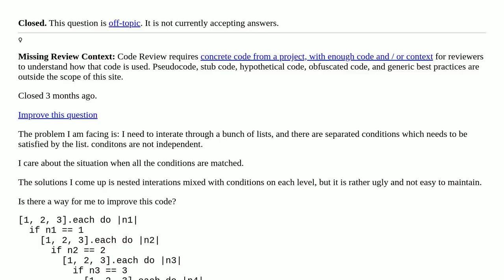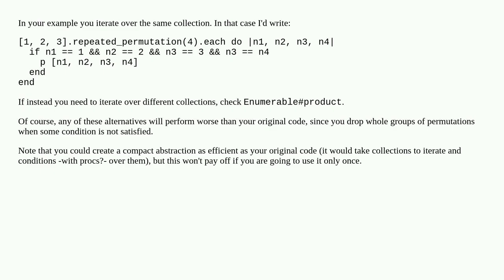How to flatten the nested for loops? [closed]